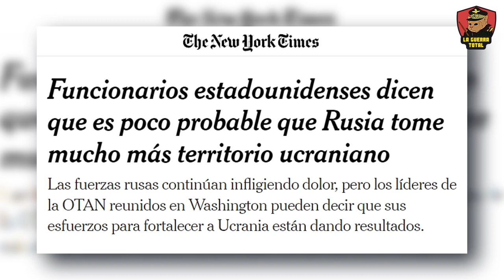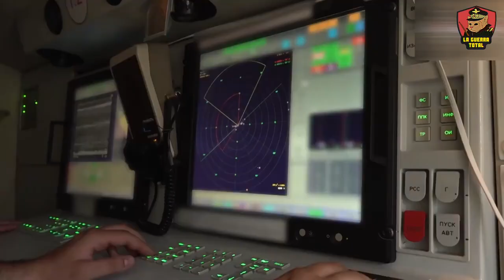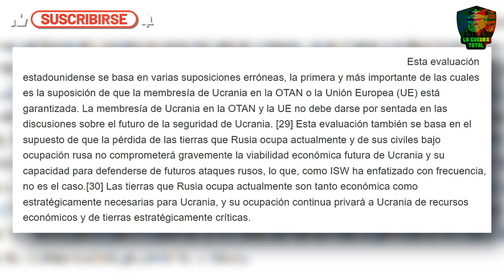Rusia rompe el frente y avanza.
Ocheretyne ha caído recientemente en manos del ejército ruso, marcando un punto de inflexión en el conflicto en el frente de Avdiivka, Krasnagorivka, Chasiv Yar, Jarkov, Niu York, Novoselyvka Persha y Torestk, exploramos las consecuencias estratégicas y la evolución del conflicto en estas ciudades clave, destacando la táctica y estrategia militar rusa que busca distraer a Ucrania.